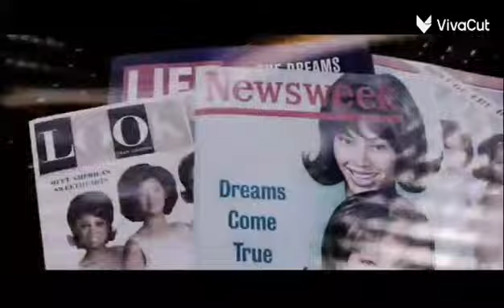sky movies 2011